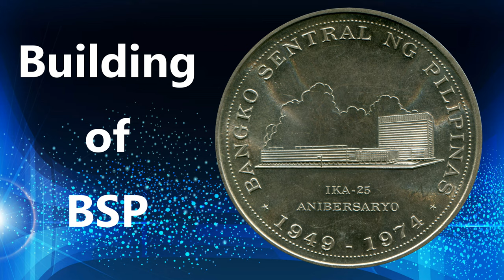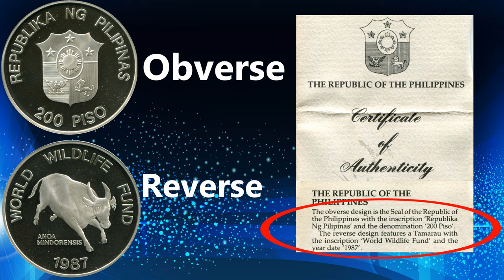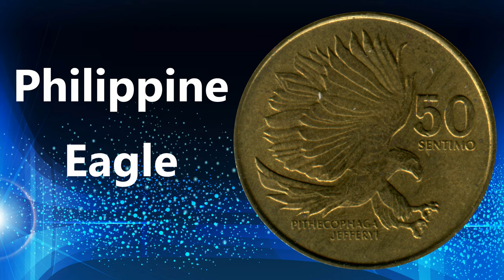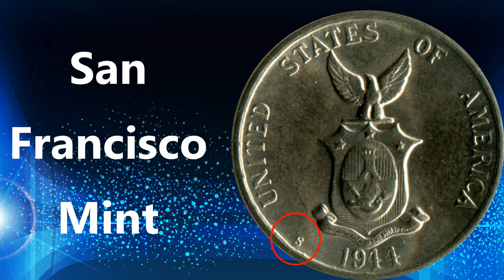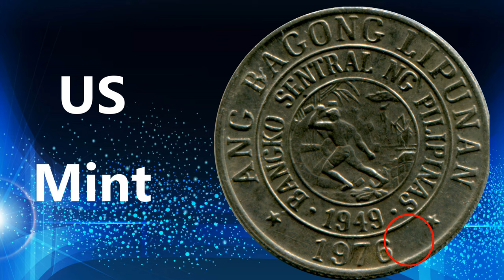Parts of a Philippine Coin (Tagalog)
A basic guide to different parts of a Philippine coin

Pickup
Jayvee Rafanan
LBC Pandacan Manila
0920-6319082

or

Pickup
Jayvee Rafanan
JRS Pedro Gil Manila
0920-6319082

Register to Paymaya
Use our invite code: 3ah4o7w